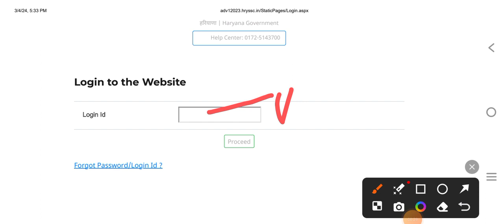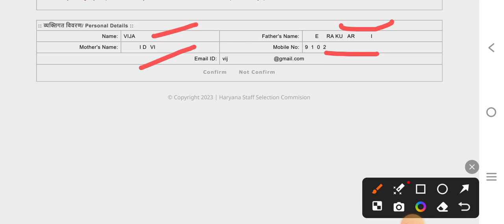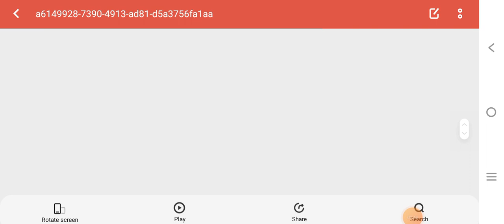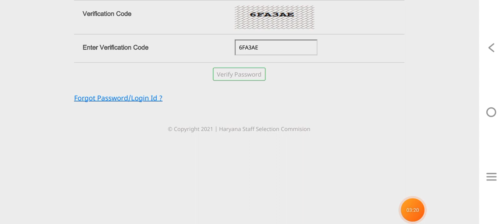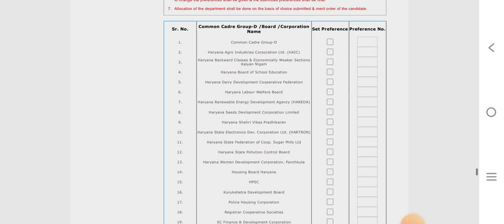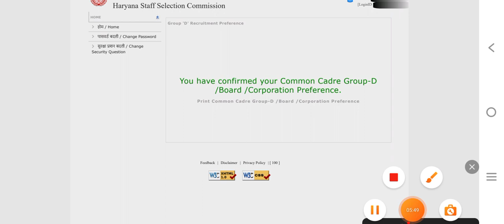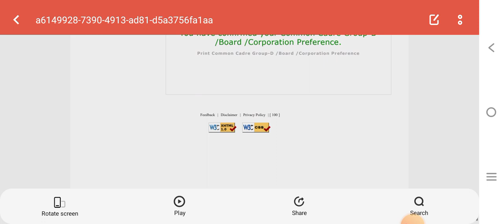HSSC CET Post Preference | पोर्टल पर कैसे भरे अपनी PREFERENCE | Reasoning by Anil Sharma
HSSC CET Post Preference | पोर्टल पर कैसे भरे अपनी PREFERENCE | Reasoning by Anil Sharma @gautamgyansagar

GROUP-D POST PREFERENCE PORTAL कैसे भरे ?

Ranking Part 2 | Reasoning by Anil Sharma @gautamgyansagar
For PDF Join Telegram Group
HSSC Male Constable All 24 Papers Math & Reasoning Solution (30,31 Oct & 1 Nov 2021)
HSSC Male Constable Paper Solution 2021 || Reasoning By Anil Sir
Sunday Special For HSSC Exam Male Constable
Sunday Special 50+ Reasoning Previous Year Questions (3 Topics - Syllogism, Coding Decoding, Analogy & Similarity) | Reasoning by Anil Sir